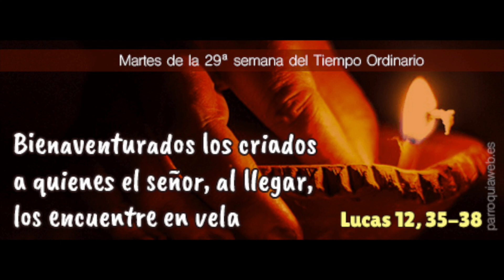Evangelio del día 22/10/24 por Cristina M S y reflexión por Rev D Miquel VENQUE